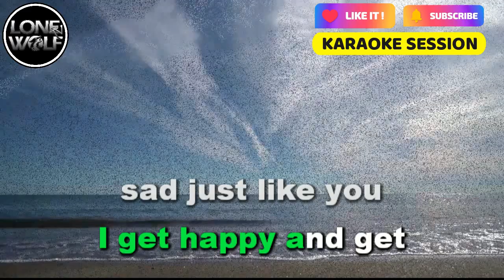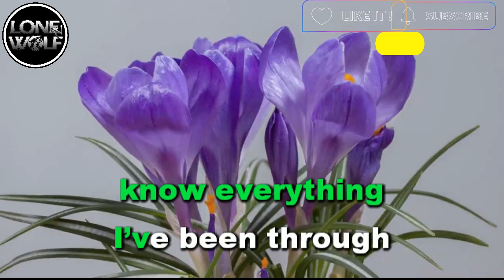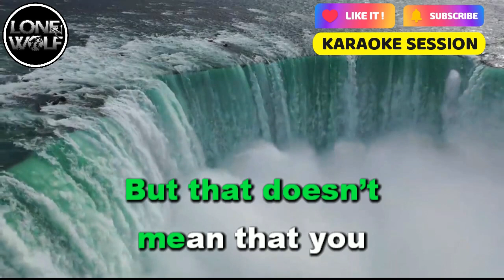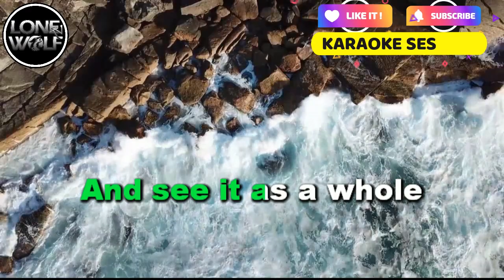Piece of the Puzzle | PBB Eviction Song | PBB kumunity Season 10 - Trisha Denise Karaoke Version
eviction song
Eviction Night Song
Eviction pbb
PBB Eviction
PBB song
PBB theme song

Listen ad-free with YouTube Premium
Song
Piece of the Puzzle
Artist
Trisha Denise
Album
ABS-CBN Corporation (Music) (on behalf of DNA Music); ABS-CBN Film Productions, Inc., and 2 Music Rights Societies